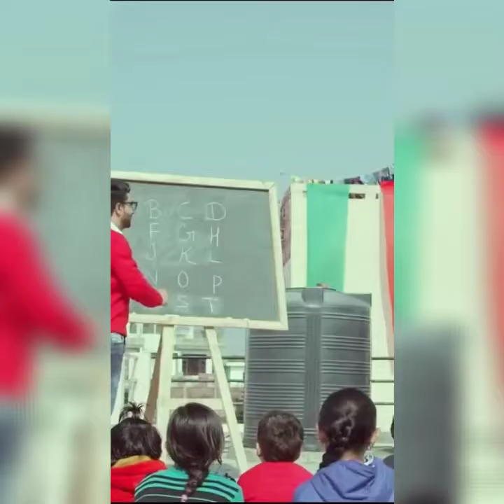Funny Moments, Comedy Video 😂😂😁😁😂😂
CHANNEL

Mazak Mazak Mein Comedy